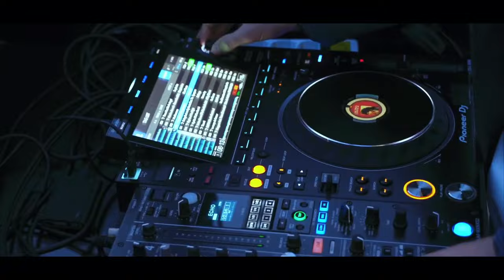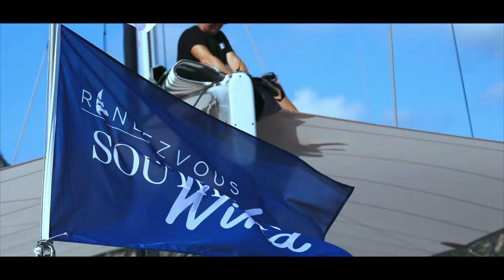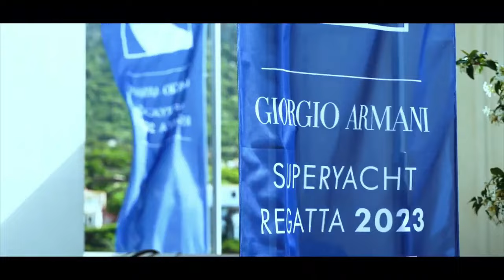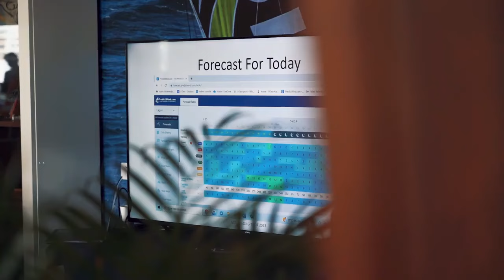Sailing World on Water June 30 23 Pip Lay-Down, Superyachts Galore, GC32, ETNZ Cyclors, Swans more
Pip Hare's newly purchased Imoca has its stability test.  In this video,  Pip explains the 90 degree test and the final steps in the preparation to get Medallia back on the water for the 2023 race season.

This is the weekly Sailing highlights show,  the World on water,  June 30, 2023.

On the fourth and final day of the Giorgio Armani Superyacht Regatta,  the forecast breeze failed to arrive on the race course.  As the expected westerly wind did not materialise in the late morning,  the Race Committee postponed the start for both the Superyacht and Southern Wind divisions several times,  right up until one thirty p m, when the Committee Boat was forced to signal that there would be no further racing.

Superyacht Cup Palma 2023 got underway in typically excellent sailing conditions out on the Bay of Palma,  with an 8 to 10 knot breeze under blue skies greeting the diverse fleet gathered for the 27th edition of Europe's longest running superyacht regatta.  The Bay of Palma delivered in full measure on Day 4, with 15 to 20 knots of breeze turbo-charging racing at the 2023 Superyacht Cup Palma across the entire shimmering blue arena on New Zealand Race Day.

Storm Trysail Club’s Block Island Race Week removed due to copyright reasons.

The addition of new cyclors to the Emirates Team New Zealand team means on-water safety training for them all.

The opening day of the 2023 GC32 Lagos Cup saw the fleet of hydro-foiling catamarans race just off of Portugal's Meia Praia beach.  Five races were played out in conditions of up to 20 knots with the Danish Team Rockwool Racing - led by Nicolai Sehested - taking all five race wins on day one.  After first day's five-race 20-knot opener,  the second day of the 2023 GC32 Lagos Cup saw conditions that were too light for the GC32 Racing Tour Race Committee to run any races.

Three days of inspiring racing at Superyacht Cup Palma 2023 concluded today with the 24m Farr-designed Rose becoming the first Wally Yacht to win Europe's longest-running superyacht regatta.
The St Regis Race Day finale delivered another instalment of the excellent race conditions that the Bay of Palma is famed for,  with 10 to 12 knots of wind and bright sunshine.

As the echoes of the seafaring call gradually fade,  we stand in reflection of the Swan Sardinia Challenge 2023 - a spectacle of tenacity,  skill,  and the indomitable spirit of the sailing community.  Throughout the intense races,  the shimmering Sardinian waters served as the perfect stage for a display of unparalleled competitiveness and camaraderie.